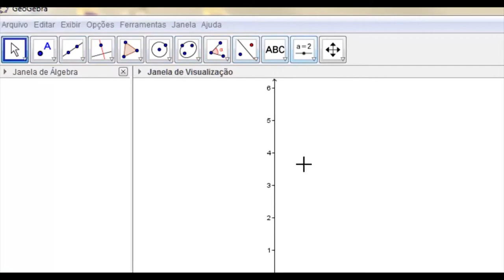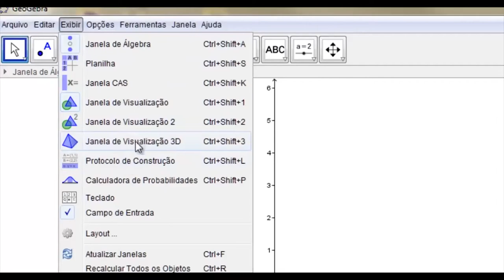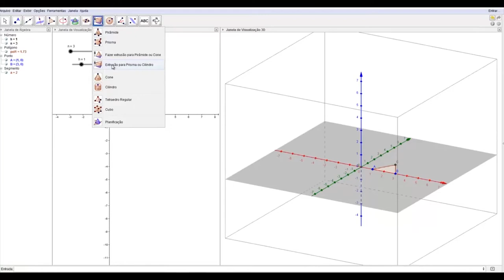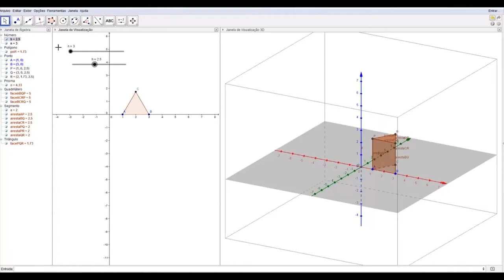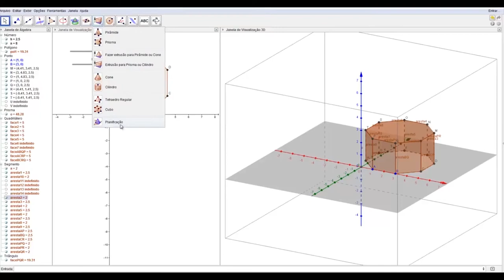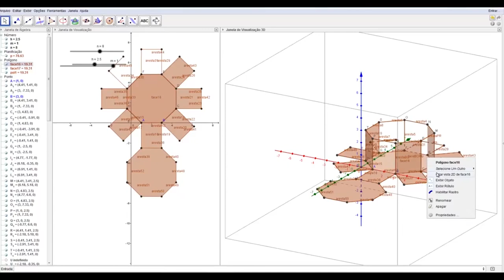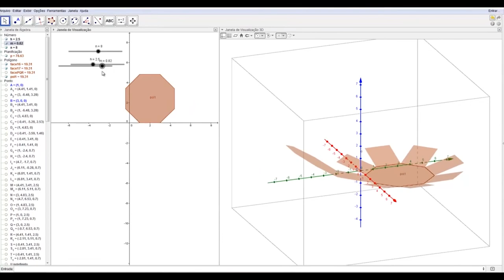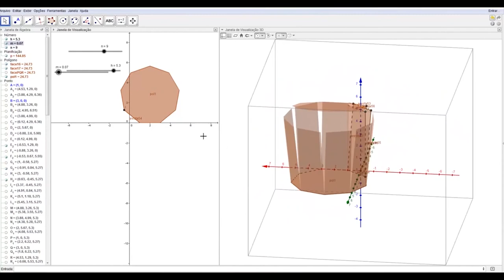[MAT] Geometria Espacial - Polígonos, Regra de Euler e Geoebra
Tema Polígonos, Regra de Euler e Geoebra na disciplina Geometria Espacial com o professor Jotair Kwiatkowski Jr. para o curso EaD de Especialização para Professores do Ensino Médio de Matemática da Universidade Estadual do Centro-Oeste do Paraná.